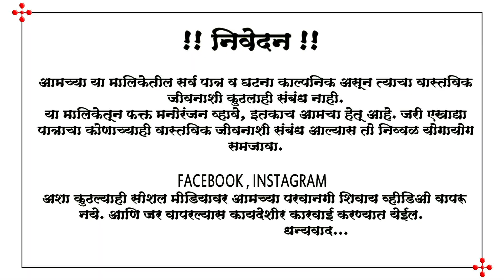तुमचं आम्हांला वर करून दाखवा ★ डबल मिनिंग कॉमेडी ★चावट चाळे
घरातलं टोपलं किती भी भरलेलं असो..|| तुझा नवरा दुसरीच्या घरात ||

धन्यवाद.

मधुकर कुटे | मधुकर कुटे कॉमेडी

sharad kute | sharad kute comedy | sharad kute video | sharad kute new video | sharad kute letest video | sharad kute comedy video | sharad kutte | sharad kutty |

mauli kute | mauli kute comedy | mauli kute comedy video | mauli comedy | mauli kute video | mauli kute new comedy | mauli kute marathi comedy | mauli kute letest video |

माऊली कुटे | माऊली कुटे कॉमेडी | माऊली कुटे कॉमेडी व्हिडिओ | माऊली कुटे वीडिओ | माऊली कुटे ची कॉमेडी | माऊली कुटे कॉमेडी वीडिओ |

madhukar kute manoranjan | madhukar kute manoranjan video |

arpita kute marathi comedy |
pinu tungar comedy |
मधुकर कुटे मनोरंजन व्हीडिओ |

शीतल कुटे |